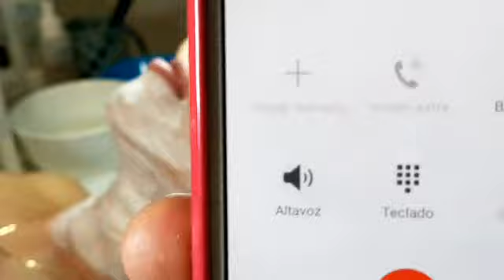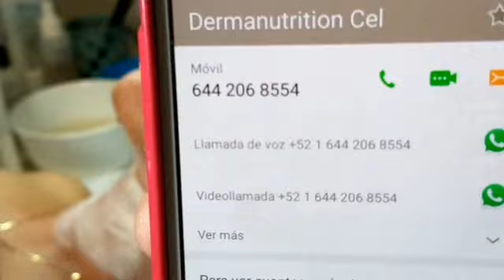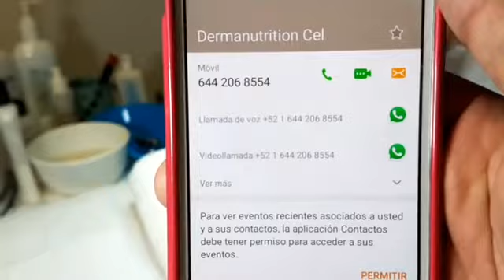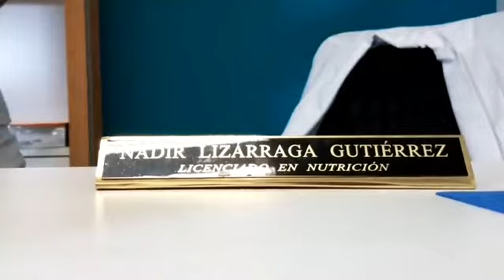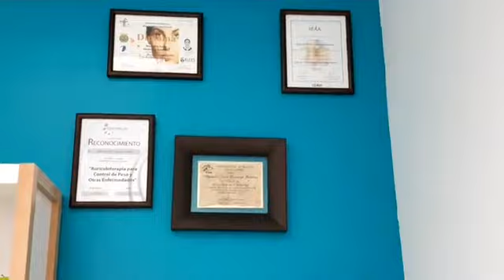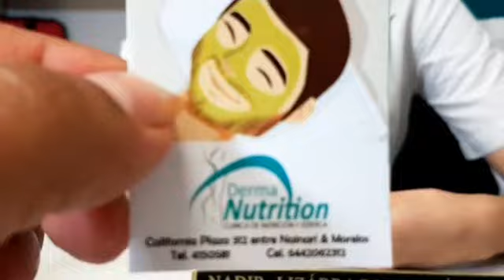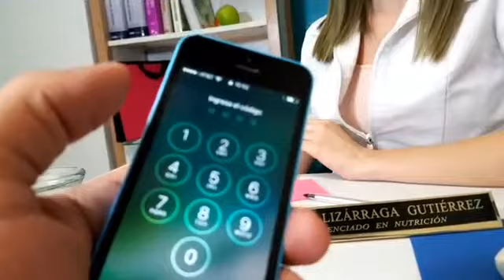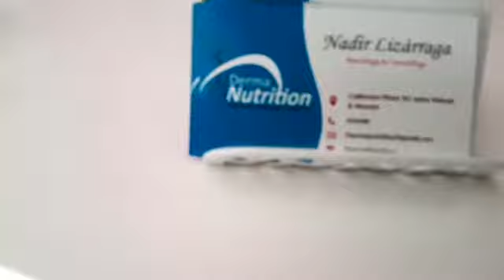Derma es lo de Hoy